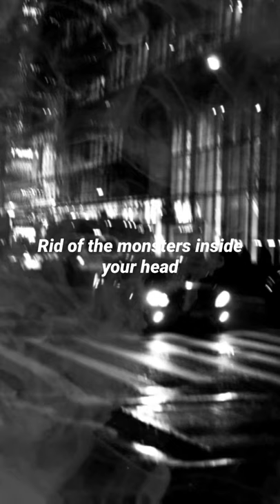You can be king again-Lauren Aquilina